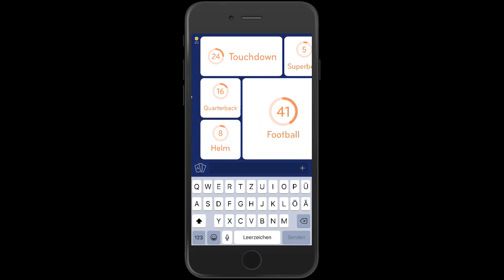American Football Begriffe 94%